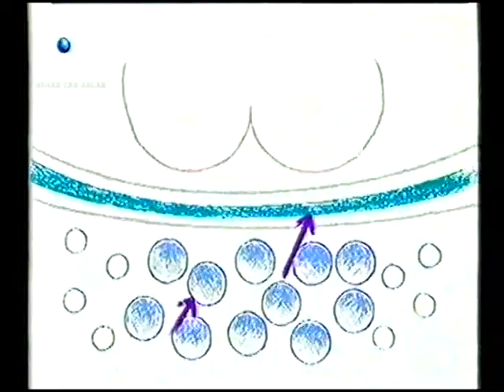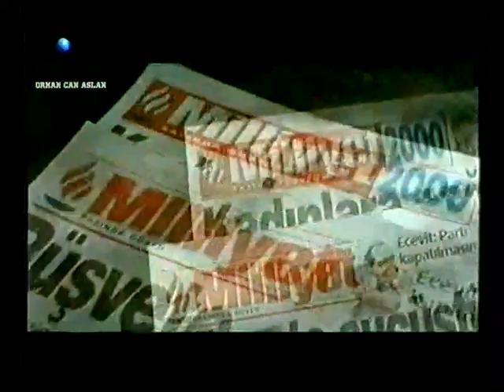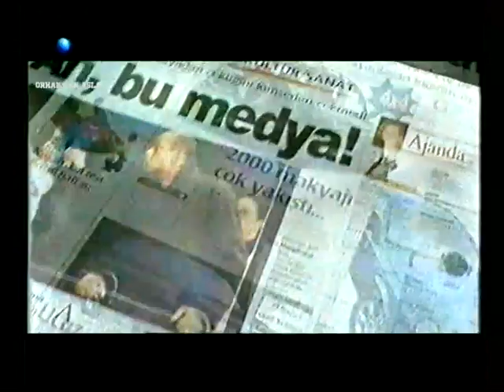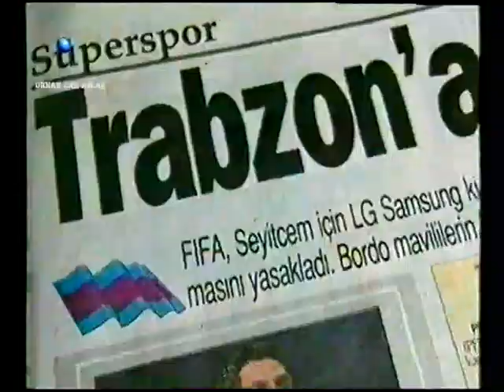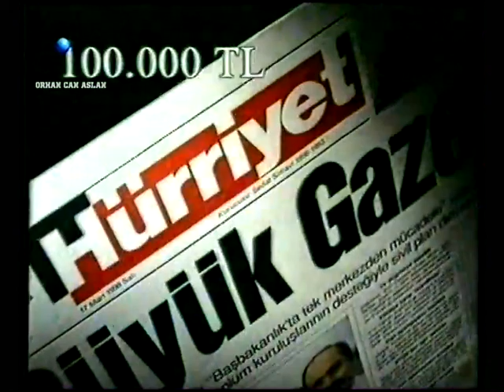Kanal D Reklam Kuşağı - 7 Nisan 2000 - 1.Bölüm